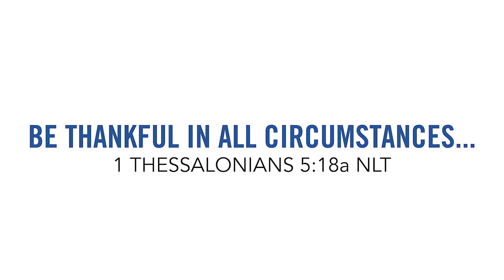Dealing with Disappointment - Pat Barrett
Worship leader Pat Barrett, author of songs like "Good Good Father", "Build My Life" and "The Way (New Horizon)" offers encouragement when life does go like you planned.

👉🏼 Regardless of what it is, when things are going good and easy in my life, I say “Thank you, God.” I let those things lead me in the faith. When things are difficult and unexpected and life throws the twists and turns it always does I use those opportunities to say, “Thank you, God, that these things happening my life, even though I don't like them, are helping lead me into more faith and trust in you."
There aren't any easy answers and there aren't always any answers for some circumstances, but there is always the opportunity to decide what we do with the moment that we have.

👉🏼 DIG DEEPER
1 Thessalonians 5:18 (NLT)
“Be thankful in all circumstances, for this is God’s will for you who belong to Christ Jesus”